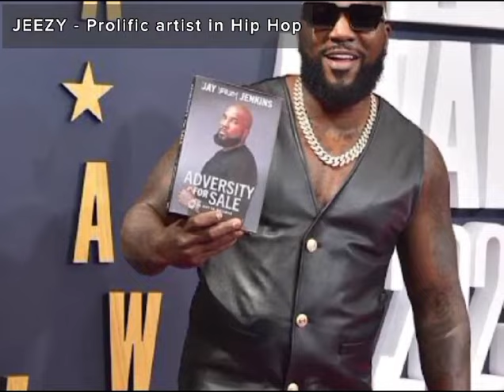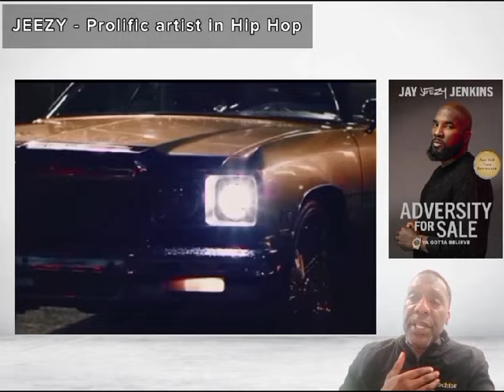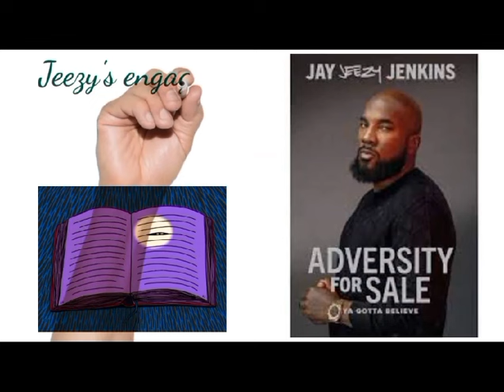Prolific Artist, Jeezy, Promotes Memoir: Adversity for Sale - by Cochise Pearson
Explore the journey and impact of one of hip-hop's most influential figures. From his rise in the trap music scene to his legendary albums and collaborations, discover how Jeezy shaped the sound of a generation.

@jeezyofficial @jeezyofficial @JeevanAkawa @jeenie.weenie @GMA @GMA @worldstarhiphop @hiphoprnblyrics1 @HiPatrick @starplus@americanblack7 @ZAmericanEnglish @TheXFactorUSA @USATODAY